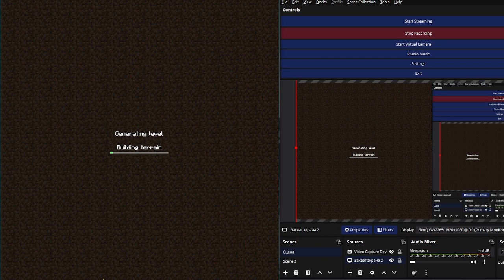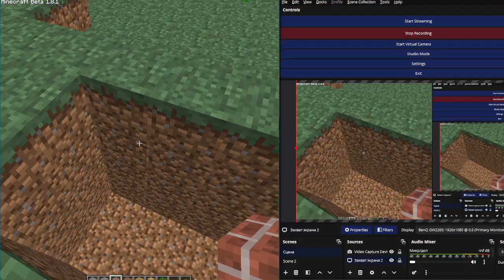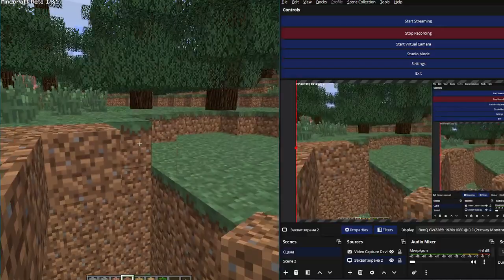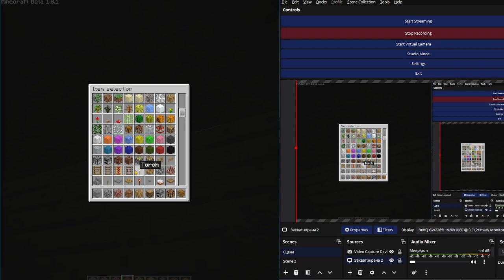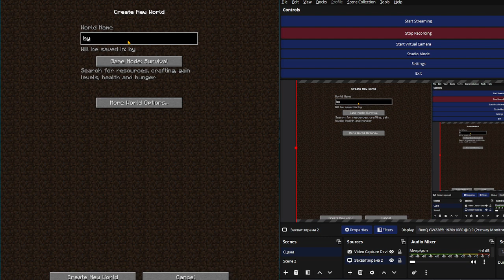Hi, I'm Gagik and I'll be there to play 3 episodes of us, but only on Minecraft 1.8.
hi, I'm Gagik, but only in English I built a bunker and. and I will call such a 3 series, well, only for 1.8.